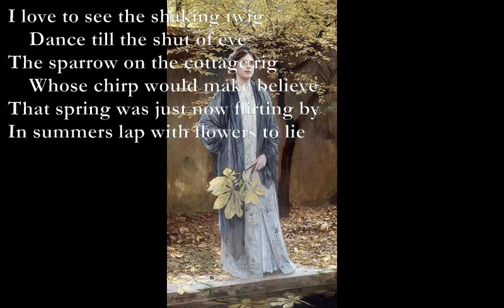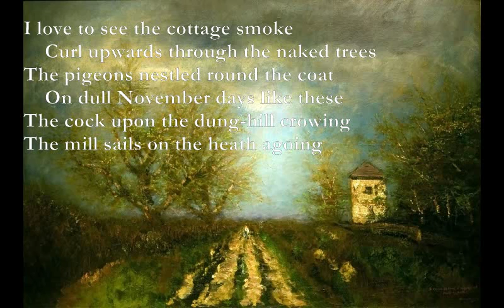Autumn [JOHN CLARE poem set to music]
Here is another poem by John Clare which I have set to music:

Autumn (John Clare)

D Dmaj7
I love the fitfull gusts that shakes
D* Bm7
 The casement all the day
Am7 Gm7
And from the mossy elm tree takes
F#m7 G
 The faded leaf away
Bm7 E
Twirling it by the window-pane
A G
With thousand others down the lane

I love to see the shaking twig
 Dance till the shut of eve
The sparrow on the cottage rig
 Whose chirp would make believe
That spring was just now flirting by
In summers lap with flowers to lie

A G
I love to see the cottage smoke
D Em
 Curl upwards through the naked trees
C#m F#m
The pigeons nestled round the coat
C#m B
 On dull November days like these
G Em
The cock upon the dung-hill crowing
G A
The mill sails on the heath agoing

The feather from the ravens breast
 Falls on the stubble lea
The acorns near the old crows nest
 Fall pattering down the tree
The grunting pigs that wait for all
Scramble and hurry where they fall

D: xx0775
Dmaj7: xx0675
D*: xx0557 (dceb)